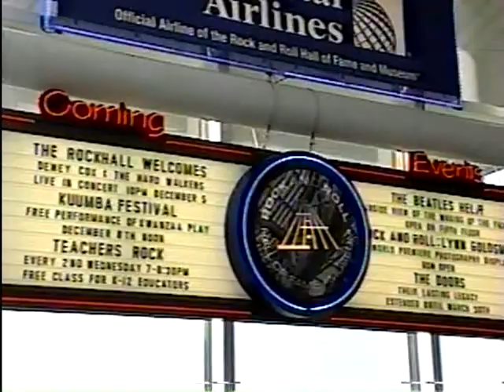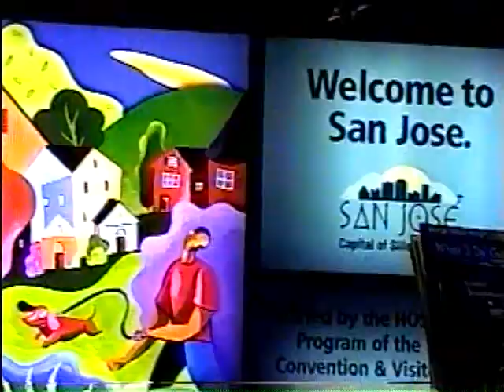Rock & Roll Hall of Fame - CDM Kwanzaa Musical